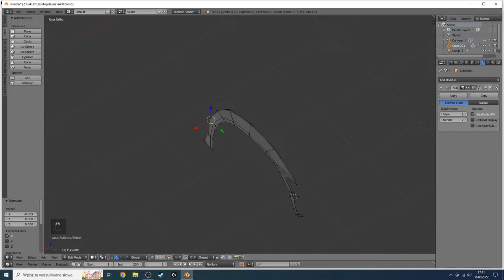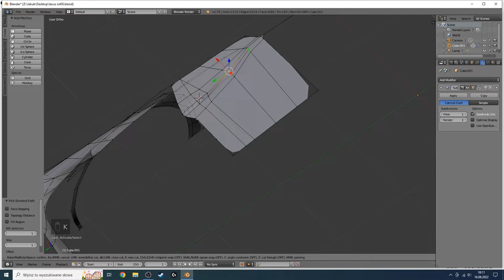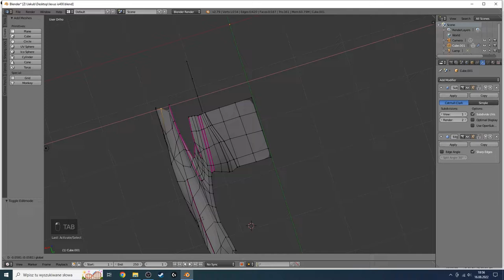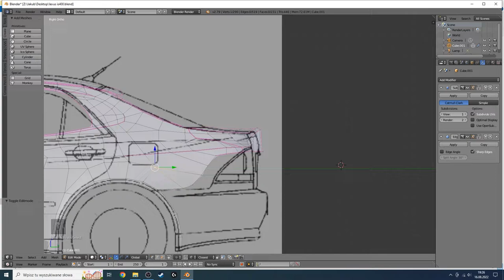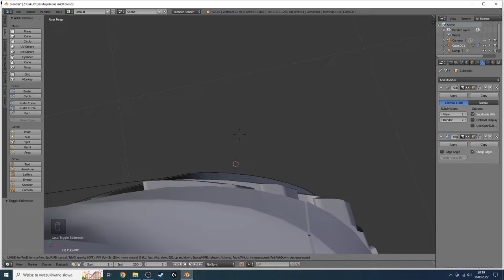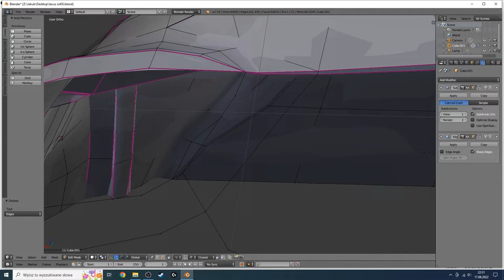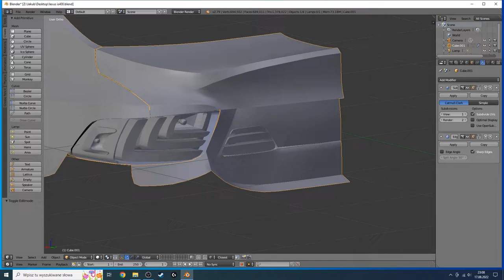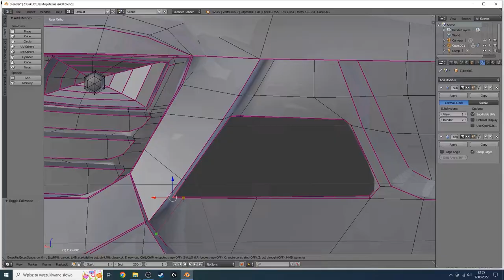Lexus IS200 reDesign 3d - Great Improvisation - Blender 2.79b Speed Modeling | PART 1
I know it didn't turn out as well as Tomoyasu Nishi and Nobuaki Katayama, beacause I've been improvising all the time and still don't have any plan for the appearance of this prototype and I have no taste. Maybe soon I use this model to make mod for BeamNG.drive, but actualy I have not time, so I'm not sure. Write in the comment what You think about it.

Thanks.